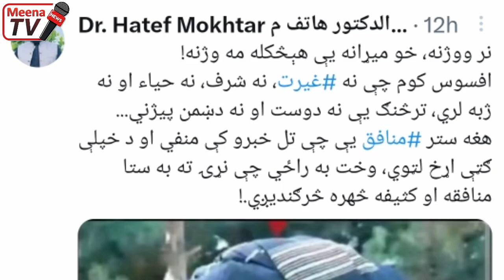جنرال مبین وایي هاتف مختار ښځو ته دوکه او 15 لکه ډالرو غلا کی نیول شوی